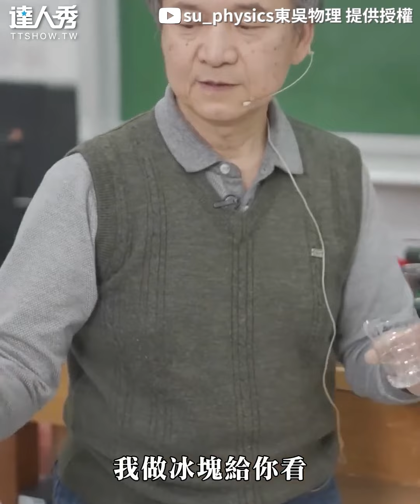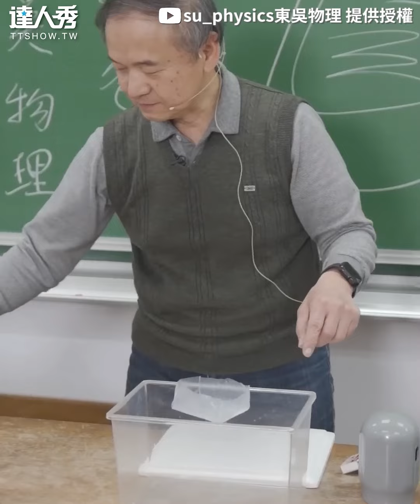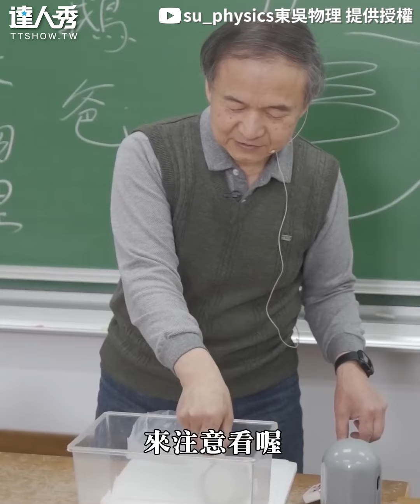【議員畫人行道遭嗆擋財路？ 女醫情勒要停業：都你害的】FB｜黃瓊慧 桃園觀察日記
明明已經影響到路人了...🥺(雪球編)